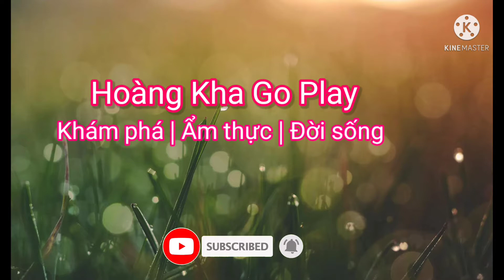Cách Chăm Sóc Chim Không Bị Chết Khi Mua Từ Tiệm Chim Về...